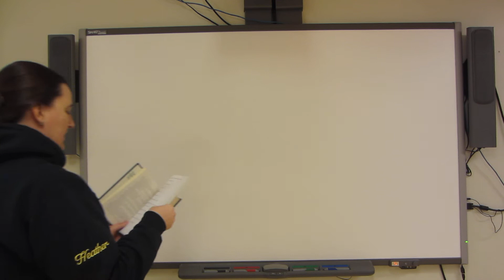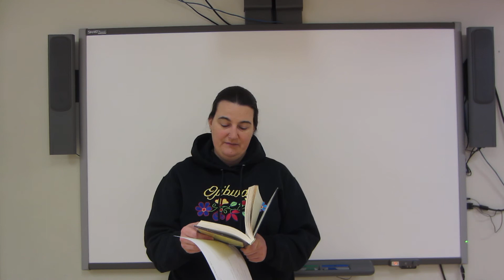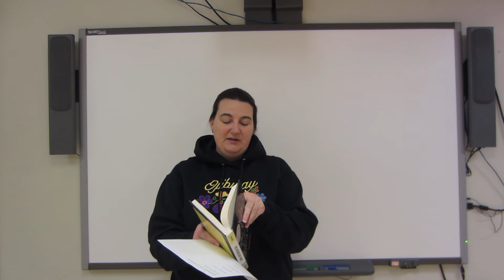LWEC Grade 7/8 The Wednesday Wars January Part 1 Continued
Continuation of January Part 1 read-aloud from The Wednesday Wars. :)